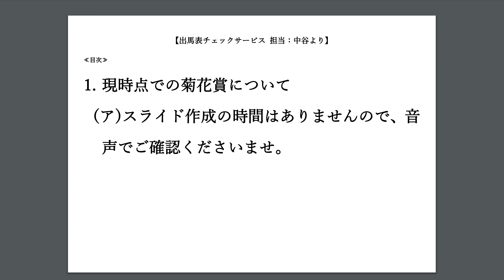【菊花賞】現在の候補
これから発生する発信で的が絞れるか？！